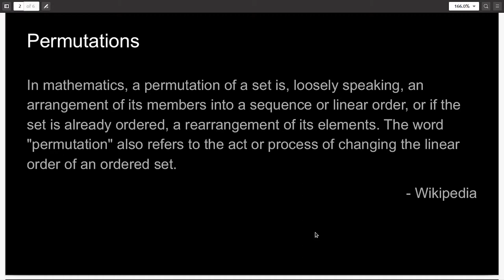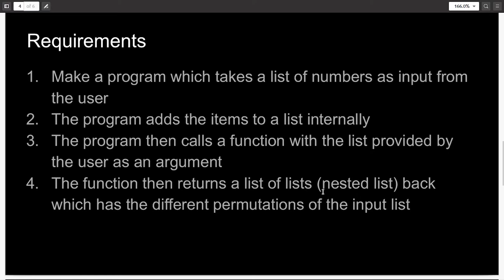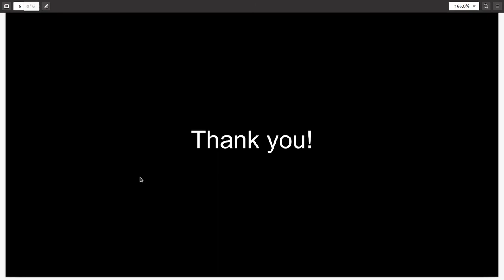CAPSTONE PROJECT | Zero to Hero with Python | Lecture 06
In this video, I will tell you about your capstone project for this course, and also show you how I attempted the same.